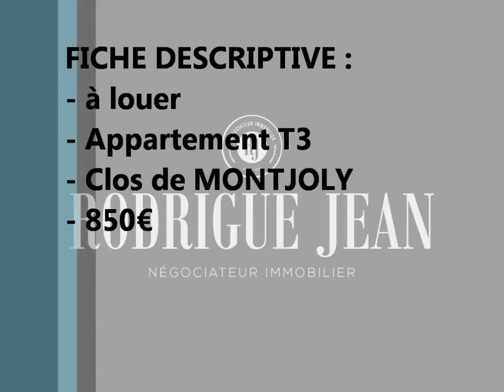Visite Virtuelle T3 clos de Montjoly 850€